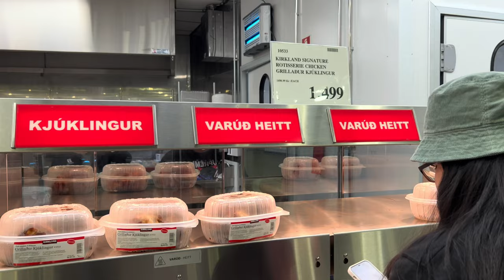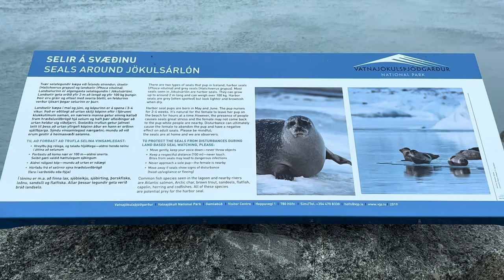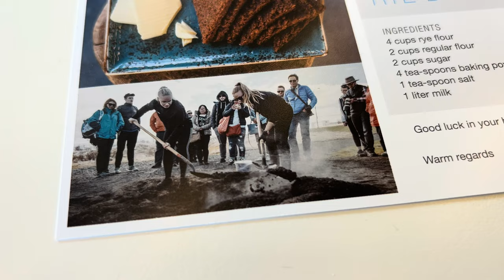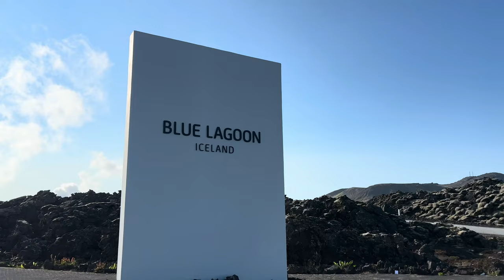Iceland 2023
This is about my trip to Iceland from July 2-11, 2023